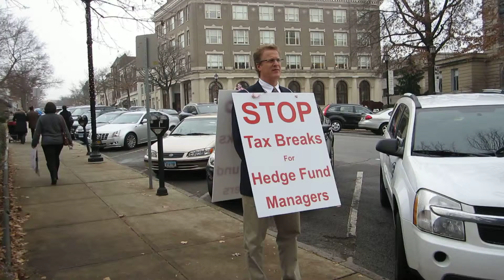Daniel Barach protests on Greenwich Avenue in Greenwich, CT, on Dec. 5th, 2011.